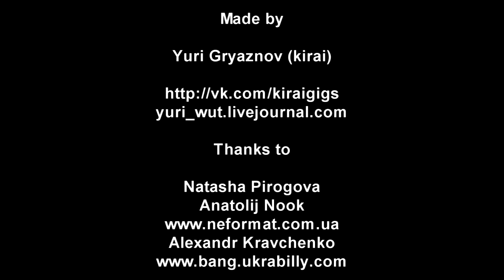The Magnetix - Live@Bingo, Kiev (Ukrabilly Bang #9) [02.05.2013]